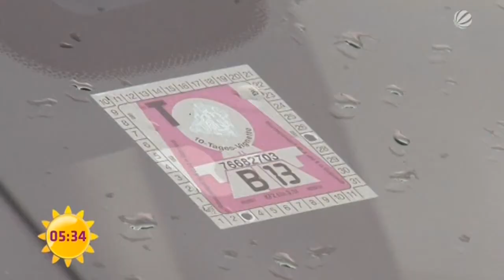Wie sieht der neue Bußgeldkatalog 2014 aus? | Sat.1 Frühstücksfernsehen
Das neue Jahr bringt für deutsche Autofahrer neue Regeln. Es wird weniger Punkte geben, dafür ist der Führerschein jedoch schneller weg. Hier werden die drei wichtigsten Änderungen vorgestellt!